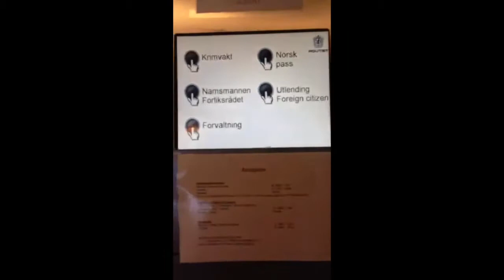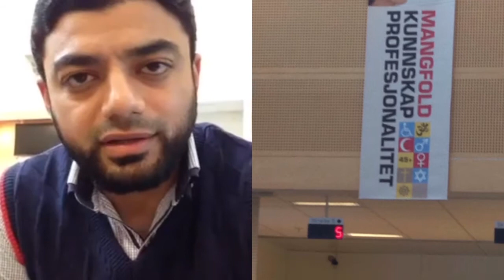Skien Police Station, Norway